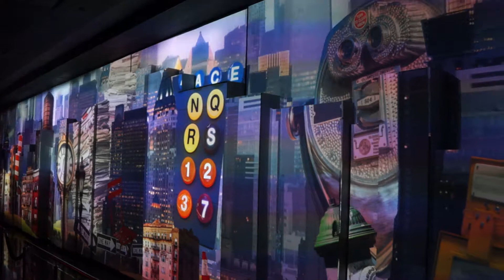And in the beginning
There was a city that did not sleep